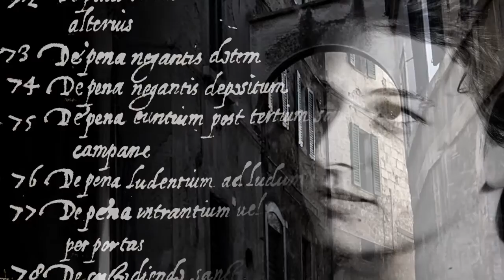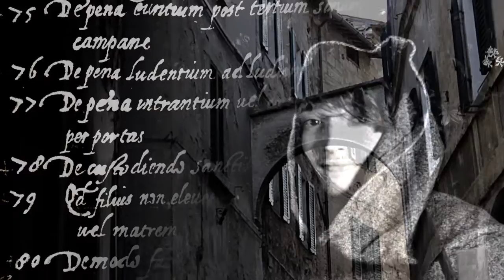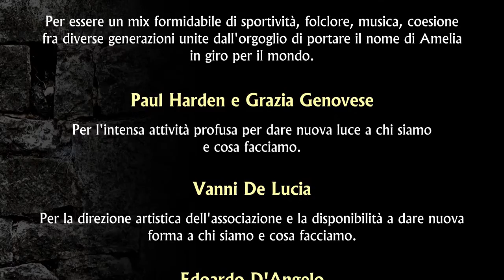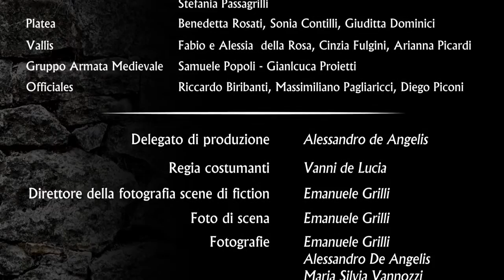Antica Ameria - Promo Palio Dei Colombi - Amelia TR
Con il contributo di tutte le Contrade della città di Amelia.
Ulteriori dettagli nei titoli di coda
Girato nel 2013
Creato da Paul Harden e Grazia Genovese
Direttore Fotografia Emanuele Grilli
Regia Vanni De Lucia
Responsabile di Produzione e Coordinamento Alessandro De Angelis